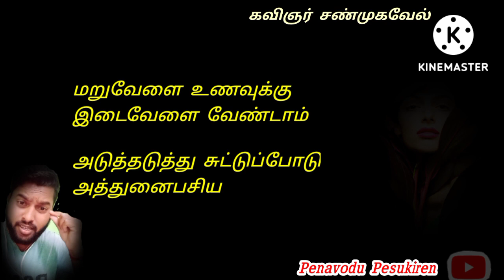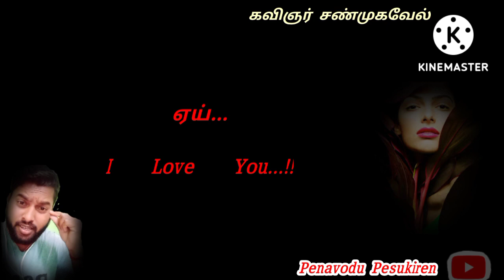அவள் சுட்ட தோசை... எச்சில் ஊறுதே 🤤🤤 / Dosai / Love Feeling status / Kavithai / Kavingnar Shanmugavel